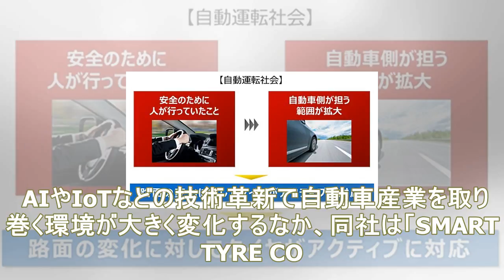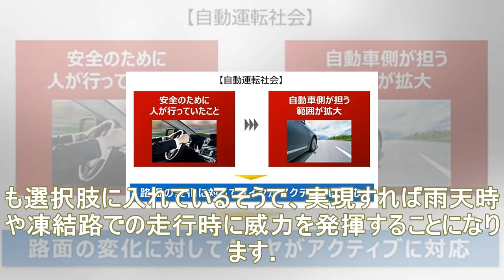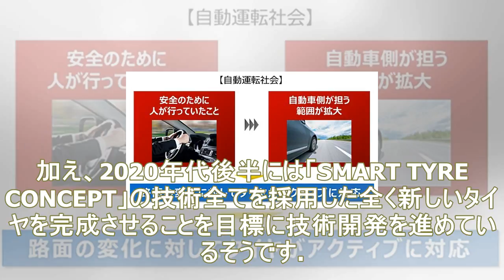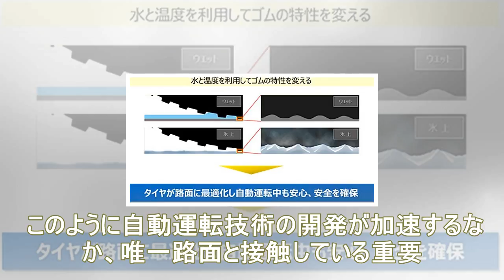自動運転車では「タイヤ」も進化！路面状況に合わせて「トレッド」が変化